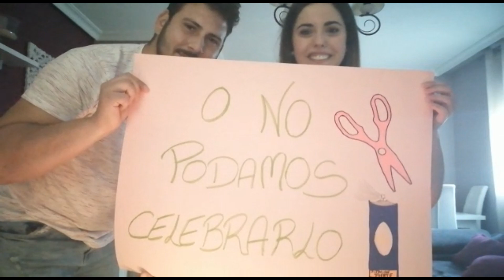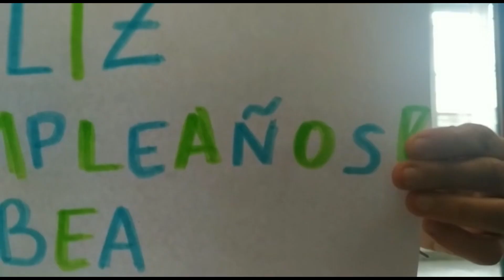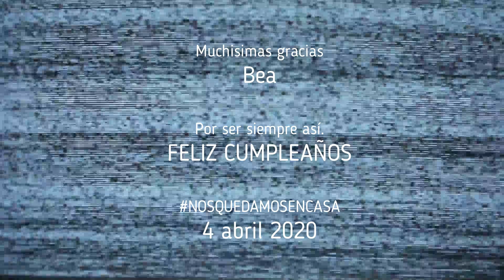Felicidades Bea!! 4 abril 2020